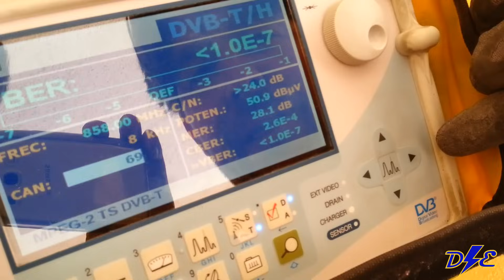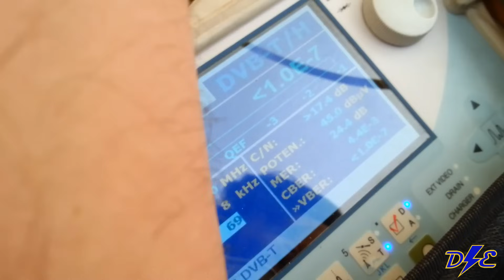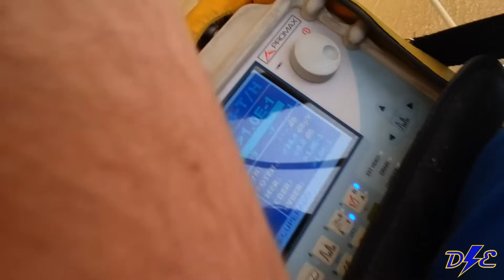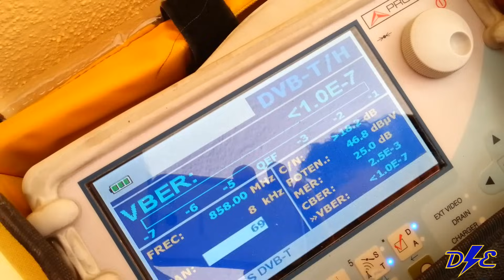Como Instalar Distribuidor dos Salidas TV. Tutorial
Tutorial, instalación distribuidor con dos salidas de TV con las mínimas pérdidas de señal ;)
Material disponible en vuestra tienda online:
1. Distribuidor mini entrada dos salidas

2. Conector F rápido